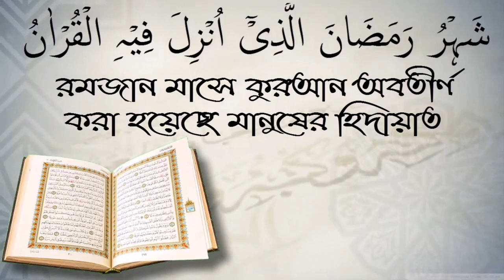ভিখারিদের কিভাবে বোঝানো যায় যে ভিক্ষা করা ঠিক না? শাইখ কাজী জাহিদ মাদানী।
ভিখারিদের কিভাবে বোঝানো যায় যে ভিক্ষা করা ঠিক না? শাইখ কাজী জাহিদ মাদানী। স্বাগতম আপনাকে AL FURQAN media.